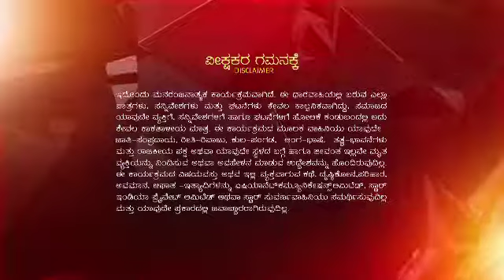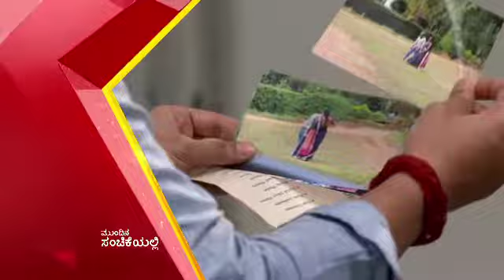ML Ep 284 M 23 01 19